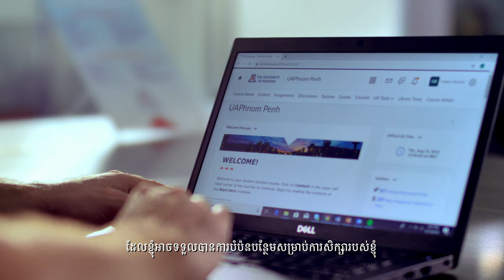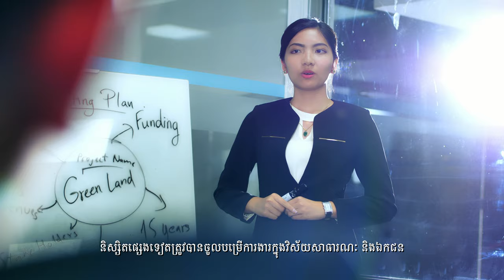To Know more about American University of Phnom Penh (AUPP)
Client: American University of Phnom Penh (AUPP)
Produced by: Pakka Film

Producer: Proumchin Vicheth
Director: Proumchin Vicheth
Director of Photography: David Tito
Editor: Keo Rattanak